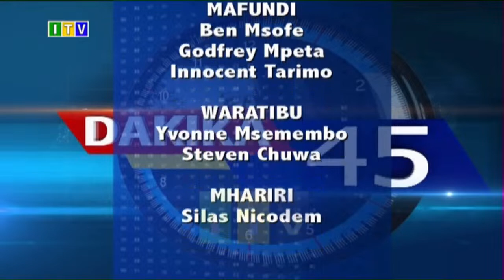DAKIKA 45: Waziri wa Mifugo na Uvuvi - Mashimba Mashauri Ndaki, October 03, 2022.